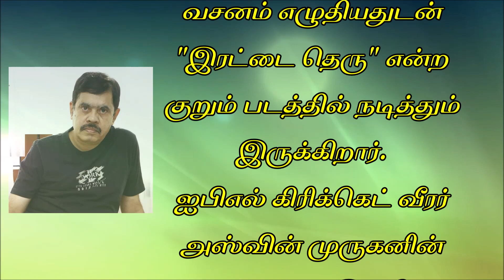ThiNNai Ithazh | Era Murugan | Thinai | Novel | இரா. முருகன் |திண்ணை | தினை இறுதி அத்தியாயம் 44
ThiNNai Ithazh  | Era Murugan | Thinai | Novel | இரா. முருகன் |திண்ணை | தினை அத்தியாயம் 44

எழுத்தாளர் இரா முருகன்-
சிறு முன்னுரை
இரா. முருகன் 1953 ஆகஸ்ட் 28 தமிழ்நாடு, சிவகங்கையில்    பிறந்தார்.
  நூறுக்கும் மேற்பட்ட சிறுகதைகள், பன்னிரண்டு நாவல்கள், ஒரு கவிதைத் தொகுப்பு, தகவல் தொழில்நுட்பம் குறித்த இரண்டு புத்தகங்கள், இரண்டு தொகுப்பு நூல்கள் மற்றும் ஏராளமான கட்டுரைகள் எழுதி உள்ளார்.   கதா விருது, இலக்கியச்சிந்தனை விருது, திருப்பூர் தமிழ்ச் சங்க விருது, லில்லி தேவசிகாமணி விருது உள்பட பல்வேறு விருதுகள் பெற்றுள்ளார்.
இவர் திரைப்படங்களுக்கு வசனம் எழுதியதுடன் "இரட்டை தெரு" என்ற குறும் படத்தில் நடித்தும் இருக்கிறார்
ஐபிஎல் கிரிக்கெட் வீரர்களுள் ஒருவரான அஷ்வின் முருகனின் தந்தையும் இவரே.